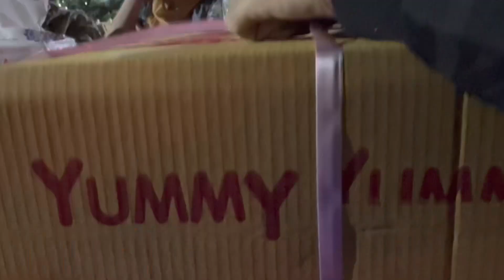Family Get -Together! উত্সবমুখর পরিবেশ! জানি না আবার কবে আসবে এমন মুহুর্ত, আসবে কিনা তাও জানি না 😭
Family Get -Together! অনেক বছর পর এমন একটি উত্সবমুখর পরিবেশ! কি যে ভালো লাগছিলো। জানি না আবার কবে আসবে এমন মুহুর্ত! আদৌ আসবে কিনা তাও জানি না! সবাই আমার পরিবারের জন্য দোয়া করো 🤲 Bangladesh Diary: Vlog 25